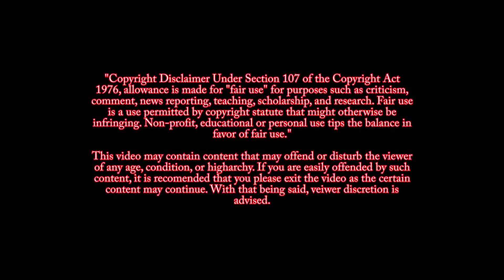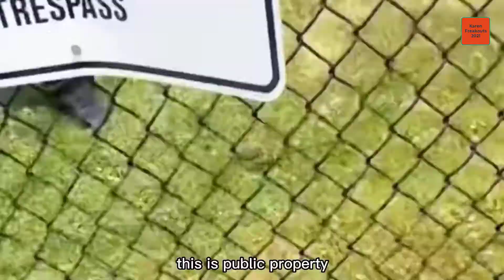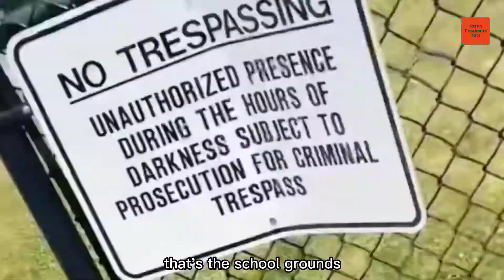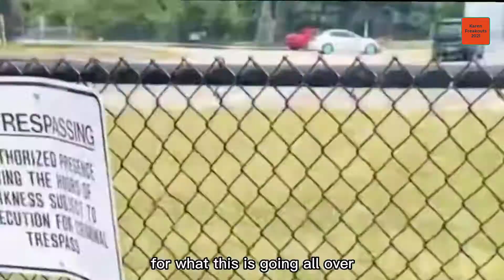Karen gets mad & hits her next door neighbor..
Hi, everyone, today you will be watching: Karen gets mad & hits her next-door neighbor..
Which Karen do you think was the worst? In this video you will see KAREN, Karens, Public Freakouts, KAREN gets owned, KAREN videos, Public freakout, KAREN freakouts, KAREN complications, and Karens Get OWNED. Make sure to watch the last video!

Do you have unexplained weight gain? Well here is something I would like to share with you, that will help you reverse your problem. Click here. 👇👇

Want to start, grow, and monetize a hyper-profitable Youtube channel from complete scratch? Or even if you currently have a not-so-successful youtube channel, this can help you too. You don't need to have any tech skills or any previous business experience. Everything you need to know is provided step-by-step. Click here.👇👇

Hey, guys here's my secret hack for the best video editing program that I've come across, that helps me create insane videos within minutes!

❤️USE YOUR ACTION TO SUPPORT EebaGeebs!­❤️

✅ Step 1: Scroll Up to 'LIKE' this Video­ (it takes 2 seconds - Thanks!)
✅ Step 2: 'SHARE' this Video to people w­ho need it (Let's help each other)

✅ Step 4: 'COMMENT' your country on EVER­Y. 1 of my Videos (I'll create MORE Vide­os for people from those countries!)

Please do NOT skip the steps. It will ta­ke less than 20 seconds to complete.

Once you've finished ALL the steps, comm­ent 'DONE' and stand a chance to Win FRE­E Giveaways + EXCLUSIVE Shoutout by EebaGeebs.